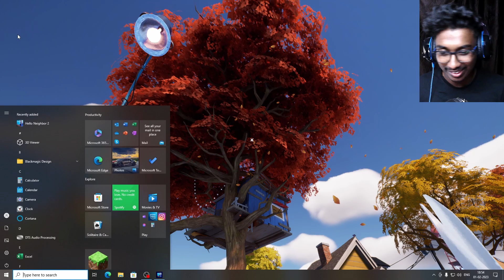hello neighbor 2 | yo soup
house flipper gameplay yo soup
house flipper gameplay in hindi